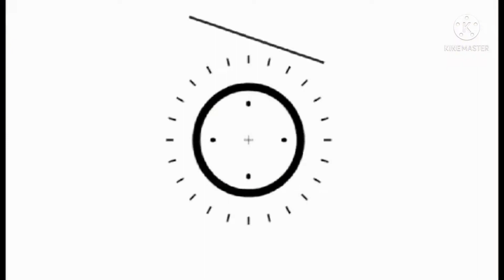SIDE HAIR CUTTING EPS 2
SIDE HAIR CUTTING BOYS AT TAPOS KWETUHAN MUNA YUNG GINUGUPITAN PARA DI MAKATULOG.